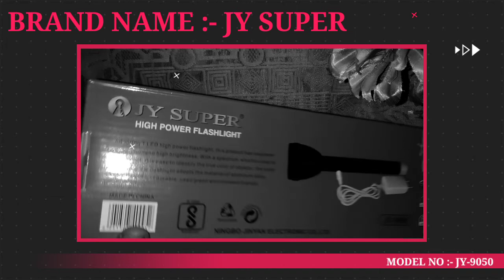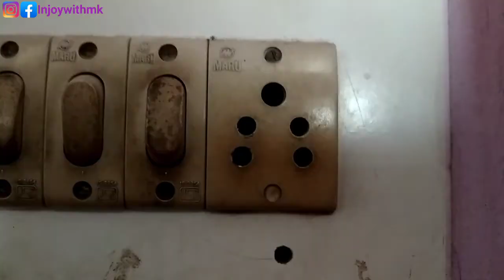Torch Light Unboxing And Review | Long Rang Torch | Rechargeable Torch | Best Torch Under 500 | 1.5m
🛑 JY SUPER Rechargeable LED Flashlight with HIGH Power

torch
torch kaise
hindi
injoy with mk
torch kon sa achha hai chor pakarne ke liye

👉Subscribe_To_Our_Channel_For """INJOY WITH MK""""

👉CommEnt and
👉ShaRe anD Don't  Forget to

👉IMPORTANT NOTICE👈

👉Keep Supporting 💪🏻
👉Keep Loving ❤
 👉Keep Sharing ⤴ .

Please

👉 INJOY with MK Chanel me funny video, online paisa kamane ka trick, mela sambandhi video, earning app, app kaise use kare Uska tarika, etc

          ♥ video dekhne ke liye dil se♥
                         👉ThankYou 👈